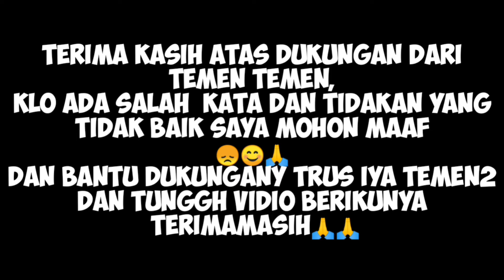🔴BARONGAN CINGIREK // raja nya Lampung VIRAL PADA MASANYA 🅰️ BITANG TAMU BARONGAN SANGKENG METRO🅰️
🔴BARONGAN CINGIREK // raja nya Lampung 🅰️ BITANG TAMU BARONGAN SANGKENG METRO🅰️

cewek kesurupan viral,
putra intan latihan,
kuda lumping kesurupan,
kuda lumping,
jaranan terbaru,
jaranan barongan,
legowo putro,